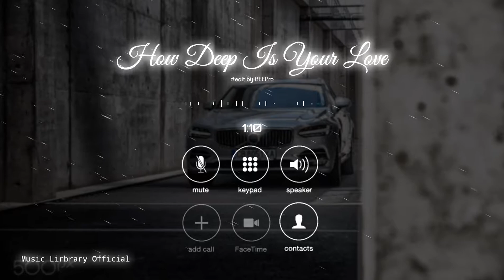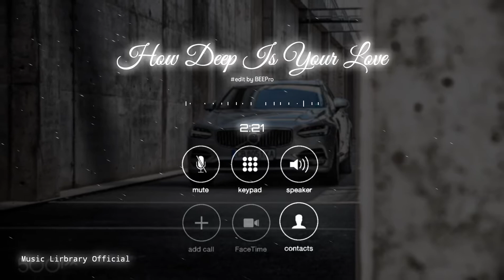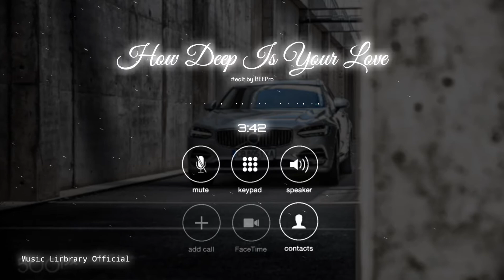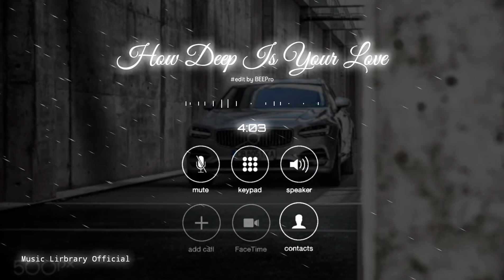How Deep Is Your Love - DJ Elsoq remix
With music we are one 👍

🎼 Video info
Title: How Deep Is Your Love - DJ Elsoq remix
Genre and Mod: Vinahouse | Producer VN